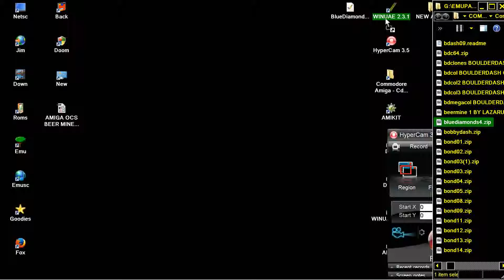AMIGA OCS BLUE DIAMONDS 4 DIAMOND Posocopi BoulderWilli BOULDERDASH BOULDER DASH CLONE EMERALD MINES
AMIGA OCS BLUE DIAMONDS 4 REMIXED & CONVERTED FROM COMMODORE 64 C64 TO AMIGA TO AMIGA By Posocopi, Levels created By BoulderWilli In 1991 BOULDERDASH BOULDER DASH CLONE EMERALD MINES NET WEB.

1) "GAME DEVELOPER" (GAME INTRO)
2) "GAME PUBLISHER" (GAME INTRO)
3) "MENU" DEVELOPER" (FOR ATARI ST GAMES - WHEN THE MENU STARTS)
4) TEAM WHO "CRACKS" GAME (INSIDE DECOMPACTER FROM ATARI ST OR IN THE AMIGA CRACKTRO)
5) VERSION OF UTILITY "CRACK TEAM" USES (AFTER GAME SELECTION IN MENU IN ATARI ST)
6) PROGRAMMER(S) WHO PROGRAMMED GAME (GAME START SCREEN, AND SOMETIMES EVEN IN "HIGH SCORE TABLE".

1) THE GAME EXISTS IN ONLY ONE VIDEO UPLOAD BUT THE UPLOADER "TALKS CONTINOUSLY",THEN THIS IS USELESS FOR ME AND I UPLOAD THE SAME GAME WITHOUT SPEECH
2) IF ANOTHER GAME UPLOAD (ONE ONLY VIDEO) IS FROM EXTERNAL "BAD" CAMERA WITH BAD SOUND,THEN I UPLOAD IT,AGAIN BECAUSE THE OTHER VIDEO IS USELESS...ETC ETC.WELL,FOR ME THESE GAMES ARE NOT "EXISTS" ON YOUTUBE
3) ALSO IF THE GAME HAS "FAKE" MUSIC SUCH AS FOR HYPOTHETICAL EXAMPLE OF "PACMAN" WHICH IN THE VIDEO YOU HERE INSTEAD GAME AND SAPLES "SAMANTHA FOX",THEN THE GAME IS USELESS,AGAIN,FOR ME.

INTERESTING